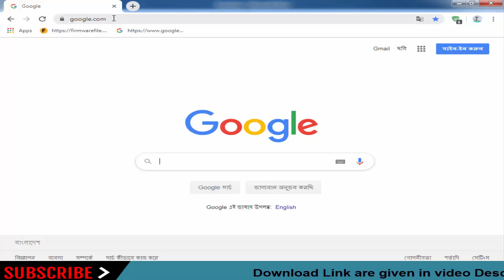Download Mobicel Stock Firmware For All Models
On this Channel we have shared the Mobicel Stock Rom (Original firmware) for all Mobicel Smartphone and Tablets.